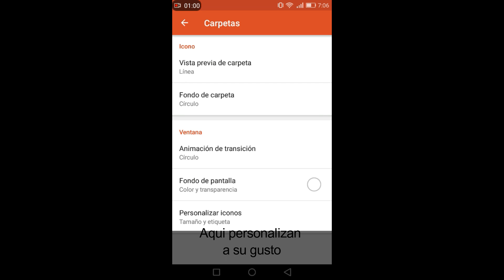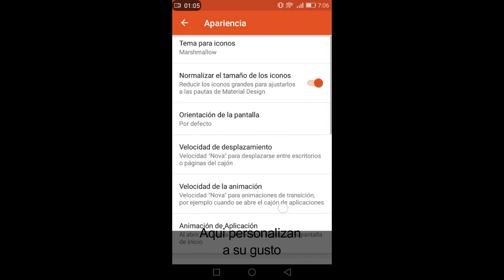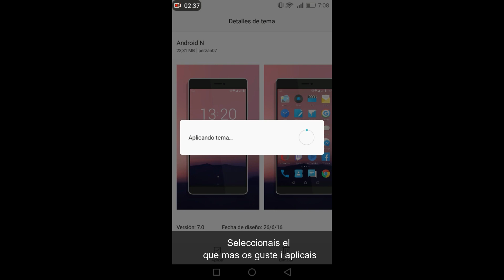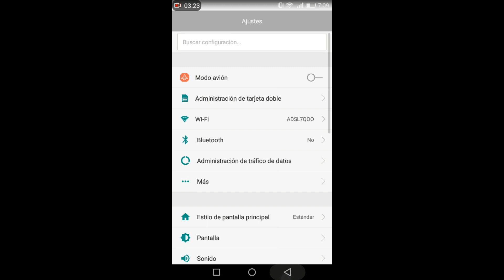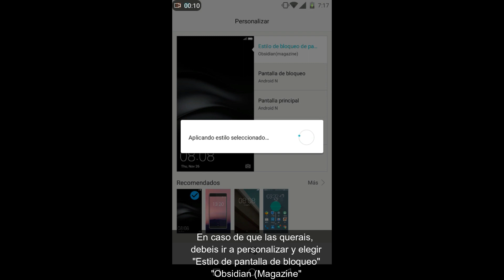Personalizar Huawei p8 Lite | Material Design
Muy buenas gente:

Sube la calidad a 1080p y Pantalla completa para una mejor experiencia.

En este tutorial les enseño como personalizar tu huawei p8 Lite y obtener una "pequeña capa Material Design" o algo parecido a android aosp stock "android puro"